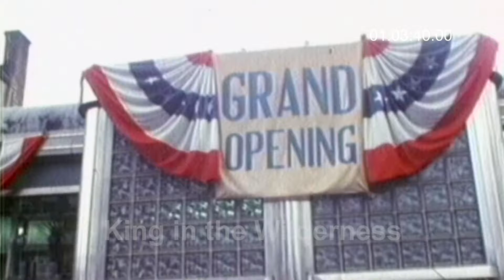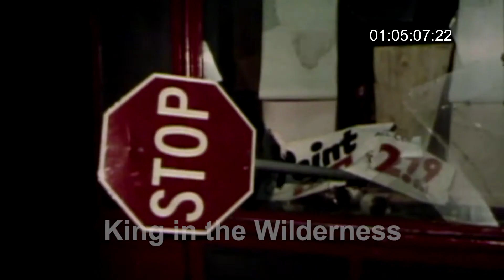King in the Wilderness - Lesson 4 - Clip 4 - This May Be My Last Campaign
Excerpt from HBO and Kunhardt Film Foundation's documentary "King in the Wilderness."

Fourth film clip for lesson 4, Movement Building 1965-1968: “This May Be My Last Campaign”

Content is solely for educational use and may not be used for any commercial purposes. All footage is courtesy of and  copyright HBO®. Without limiting the foregoing, any use made of the interviews must not change the meaning or context thereof or libel, slander, defame or violate any other rights of any person or entity. The interviews do not necessarily reflect the views of the Foundation or the Sponsors.